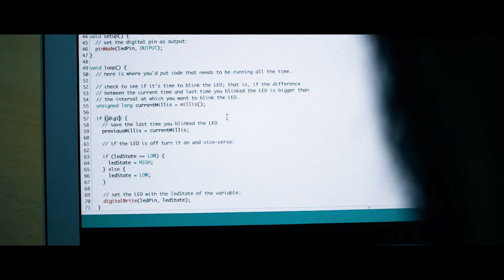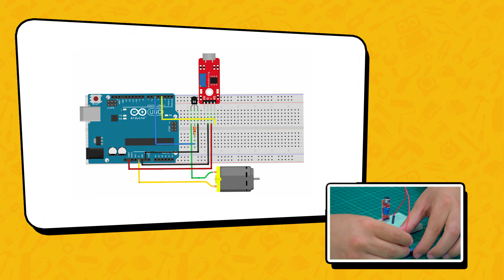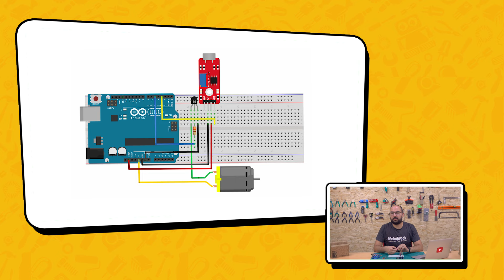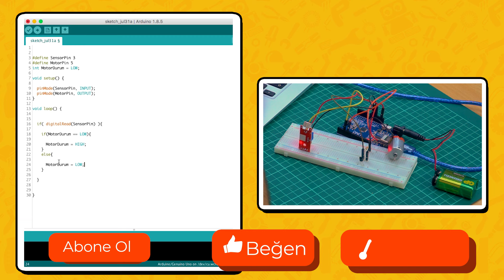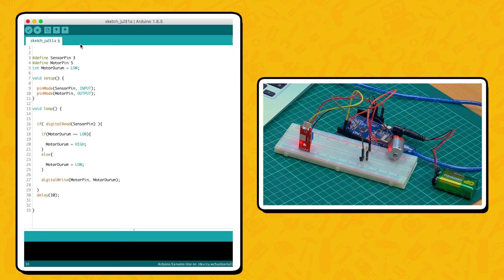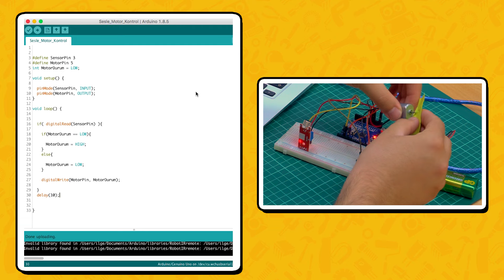Arduino ile Ses Sensörü Kullanımı - Sesle Motor Kontrol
Arduino Dersleri serimize devam ediyoruz! Merak ile beklediğiniz serimizde sizlere en basit Arduino uygulaması, yani LED yakıp söndürmekten başlayarak daha karmaşık projelere doğru ilerleyeceğiz.

Serimizde Arduino Başlangıç Seti üzerinden ilerleyeceğiz. Bu set ile yapabildiğimiz uygulamaları tamamladığımızda daha ileri seviye uygulamalara geçeceğiz.

Bu videomuzda ses sensörünü kullanarak motoru çalıştırıp durdurmayı öğreneceğiz.